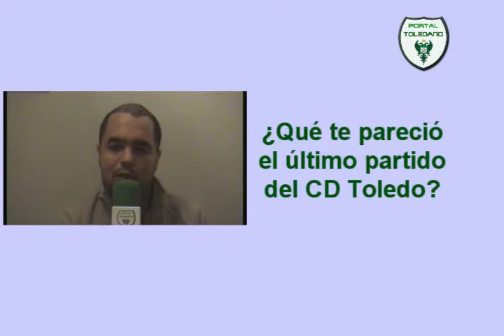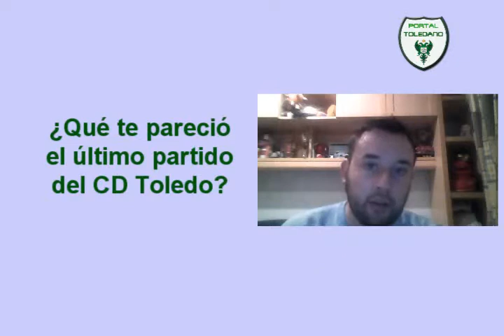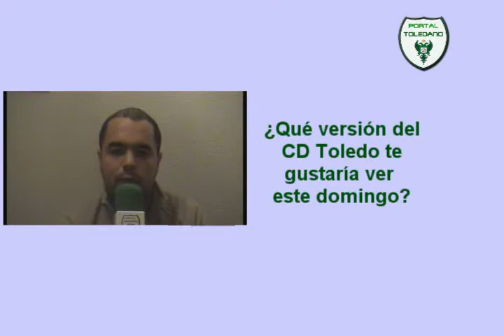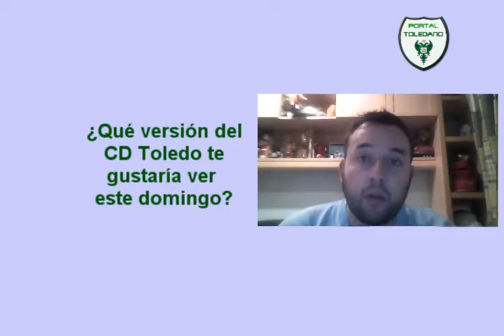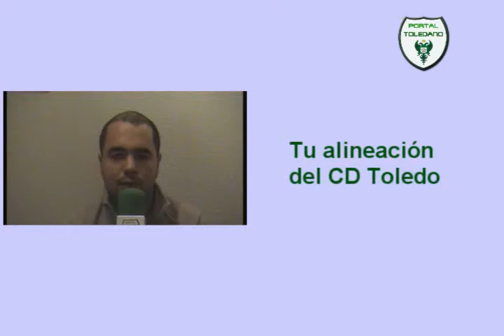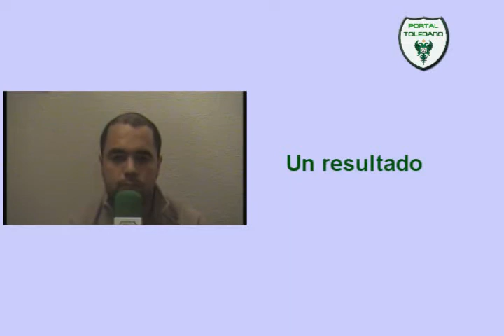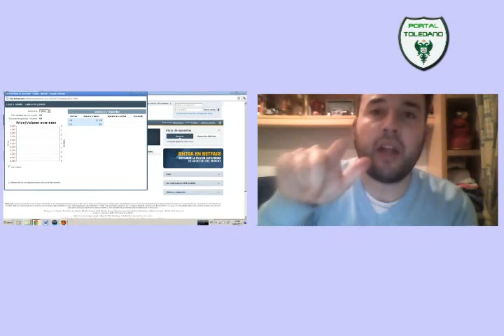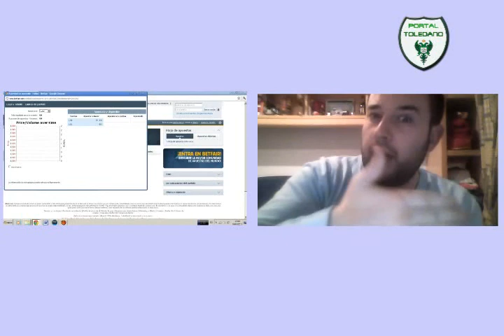VIDEOBLOG CD LUGO - CD TOLEDO